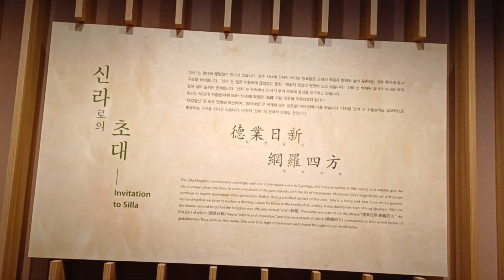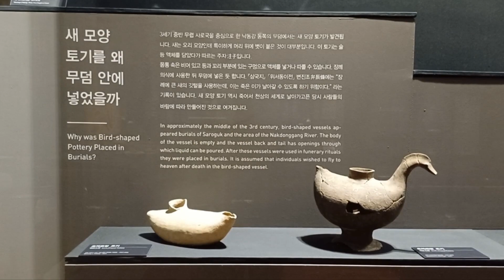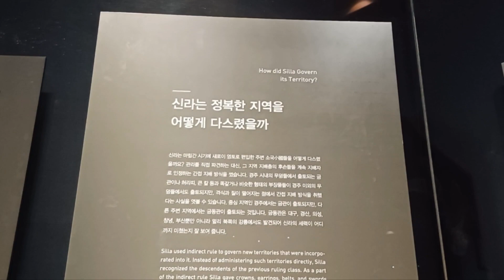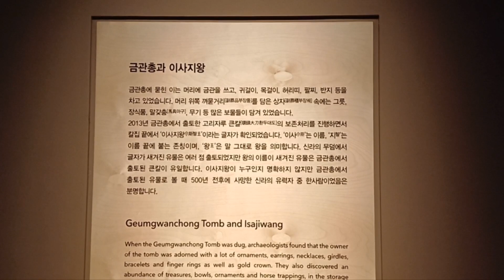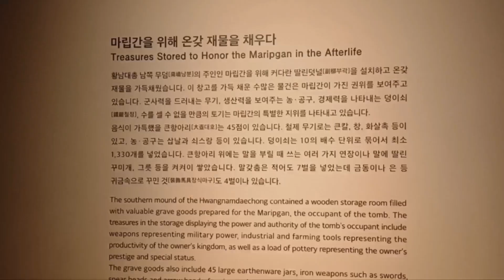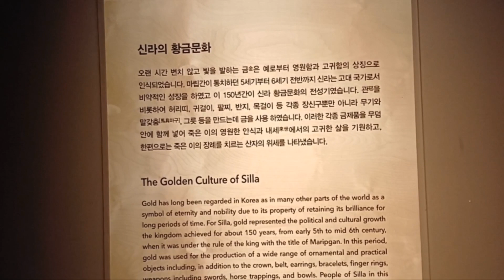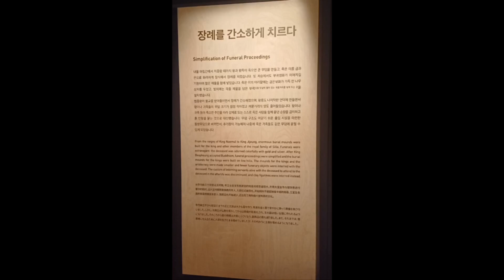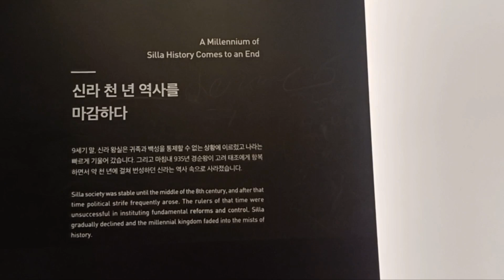신라로의초대 어서오이소경북 아나운서김영숙TV 아름다운세상